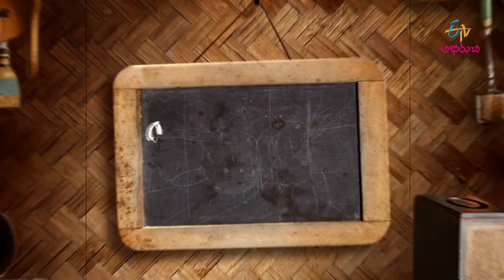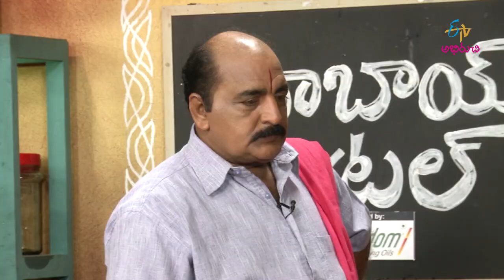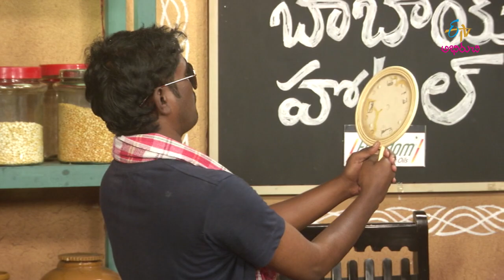Chicken Potli | Babai Hotel | 03rd October 2018 | Full Episode | ETV Abhiruchi